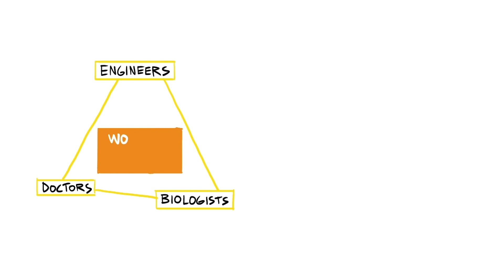Digital Twin: The Journey Towards Better Healthcare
What is a Digital Twin? How can it be used to make our life better?
In this short video, the VPHi explains in very simple terms how through the use of computer simulations we can create digital versions of ourselves (Digital Twins) to improve the understanding, prevention, diagnosis and treatment of a disease.

VPH Institute
The VPHi is an international non-profit organisation whose mission is to ensure that the field of "in silico medicine" is fully realised, universally adopted and effectively used both in research and clinic.